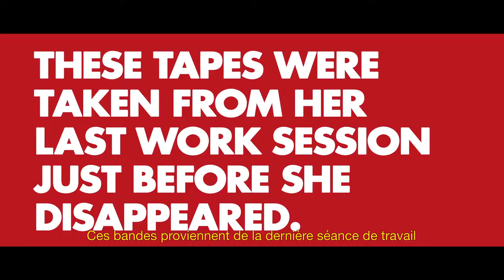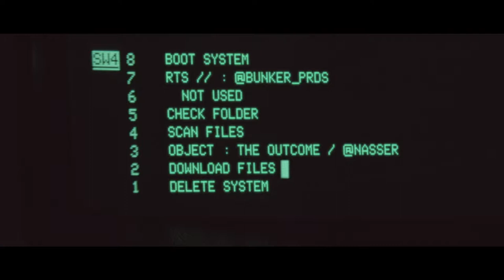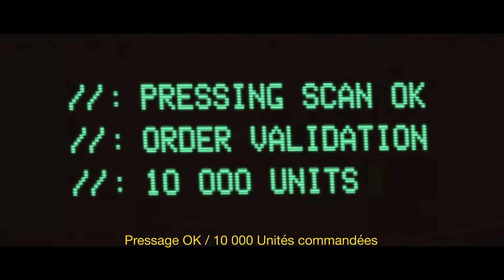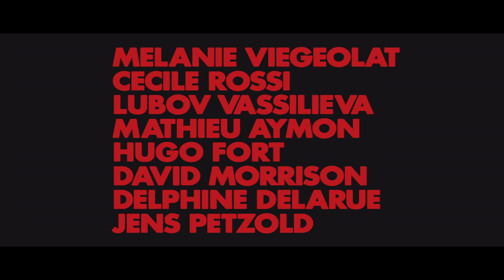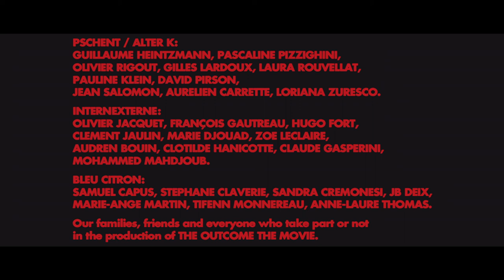NASSER "The Outcome, The Movie" (Official Video)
WRITTEN and DIRECTED by Hawaï & Smith

NASSER

Loïc Lami  / Aurélien Le Calvez  / Hawaii & Smith

POST PRODUCTION FX
Jimmy Baixas
SOUND MIXER AND DESIGN
Benjamin Roa
PROPS AND SET DESIGN
Rémi Bosch

EDITING
Eve Lecardonnel
EDITING ASSISTANT
Anouk Vibert / Romane Vivier

PRODUCED by
Internexterne / Pschent / Alter K

EXECUTIVE PRODUCTION
Transfuges / Romuald Sintes
PRODUCTION ASSISTANT
Hugo Fort
PRODUCTION ADMINISTRATOR
Emmanuel Besson

GAFFER
Guillaume Barbé / Jean-sébastien Champeau
FIRST OPERATOR ASSISTANT
Florian Rigal / Marie Chareyre
SECOND OPERATOR ASSISTANT
Robin Chabas

« OUTCOME » CHOREGRAPHED by
Kaori Ito / Hawaii & Smith

« CHAPTER TWO » CHOREGRAPHED by
Géraldine Morlat / Mylène Lamugnière / Laura Boudou / Aurore Indaburu / Claire Indaburu / Benjamin Gouin / Hawaii and Smith

TRACKS :
PRELUDE « CHAOS A.D. »
CHAPTER ONE « THE OUTCOME »
CHAPTER TWO « LOVE »
CHAPTER THREE « THE END »
CHAPTER FOUR « RUPTURE »
OUTCOME « SOUNDS FROM THE VOID »

RENTAL CAMERA AND TECHNICAL SUPPORT
Plan B/ Fotoprod / TSF / Dushow / Les Films du Tambour de Soie

NASSER & HAWAII & SMITH WOULD LIKE TO THANK

Kaori Ito for her art and human kindness.
L’Embobineuse for their hospitality.
La Friche de la Belle de Mai.
François Veillon from Le Télégraphe, Toulon.
Alya Nazaraly for her constant help.
Producer Muriel Sorbo for technical support.
KLAP Maison pour la Danse.
Rabarin et Navaro.
Didier Picou
Bernard Esquirolle.
Domino Studio.

Pschent / Alter K
Guillaume Heintzmann / Pascaline Pizzighini / Olivier Origout / Gilles Lardoux / Laura Rouvellat / Pauline Klein / David Pirson / Jean Salomon / Aurélien Carrette / Loriana Zuresco.

Internexterne
Olivier Jacquet / François Gautreau / Hugo Fort / Clément Jaulin / Marie Djouad / Zoé Leclaire / Audren Bouin / Clotilde Hanicotte / Claude Gasperini / Mohammed Mahdjoub.

Bleu Citron
Samuel Capus / Stéphane Claverie / Sandra Cremonesi / Jb Deix / Marie-Ange Martin / Tifenn Monnereau / Anne-Laure Thomas

Our families, friends and everyone who take part or not in the production of « THE OUTCOME, THE MOVIE »